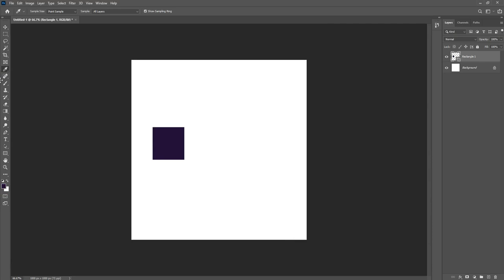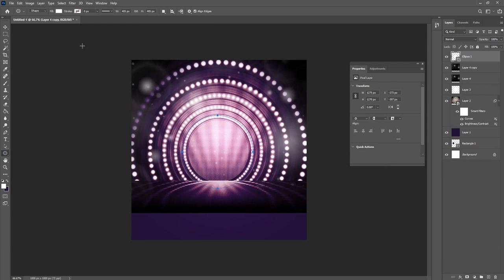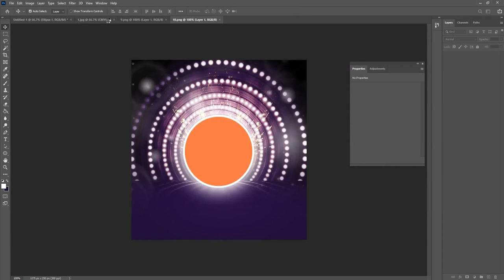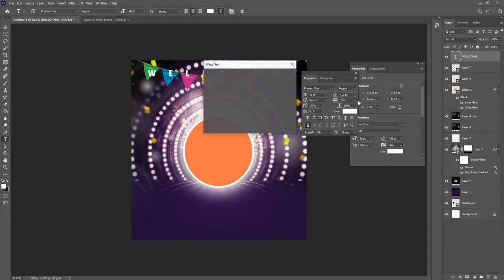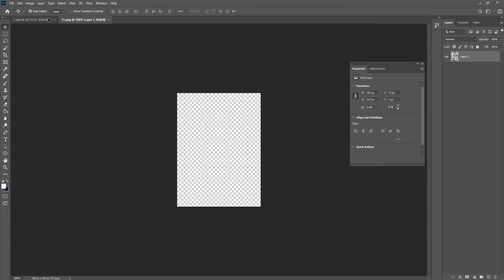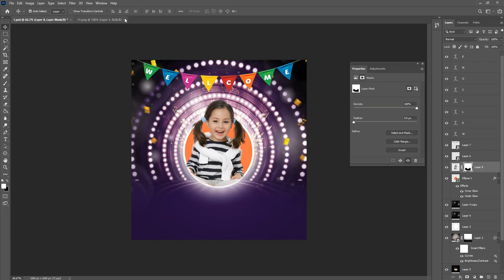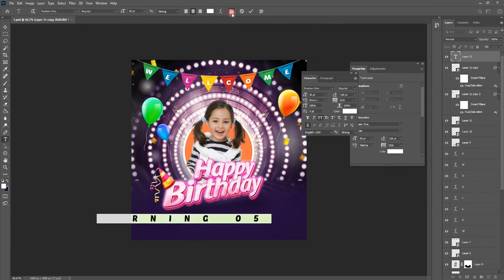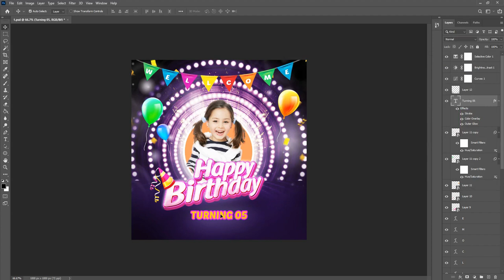How to make Birthday party banner | Birthday Poster Photoshop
Hey everyone. In this tutorial, I will show How to make Birthday party banner | Birthday Poster Photoshop tutorial. This time I'll take you on a creative journey through the effects of photo-manipulation so that you can make a cool movie poster.

Coronavirus Poster Design Tutorial in Photoshop Urdu/ Hindi